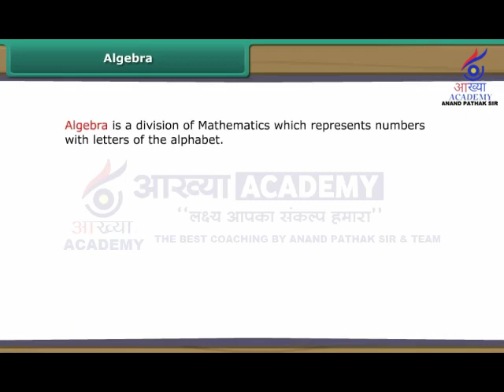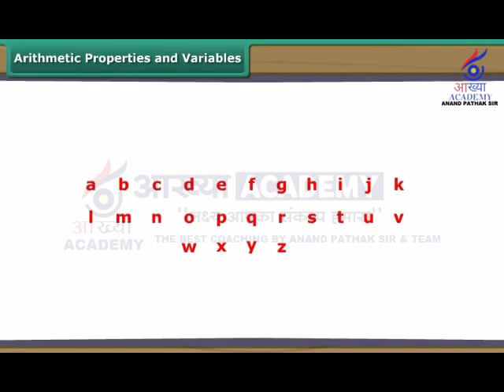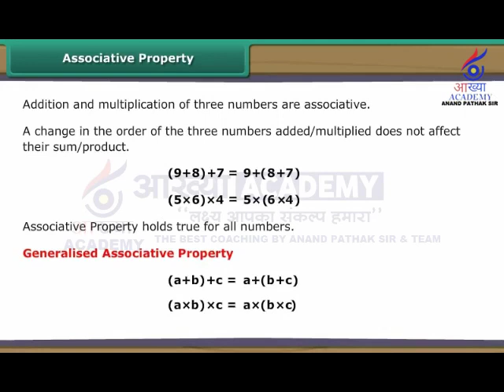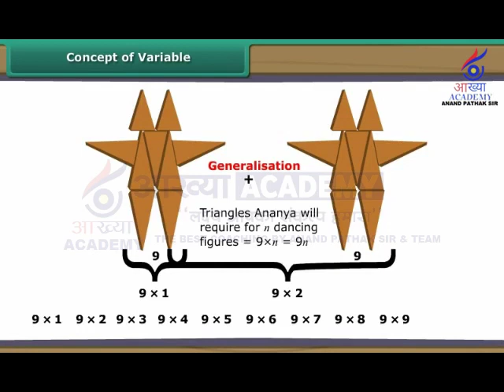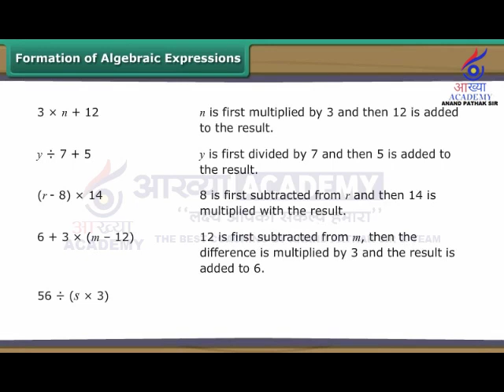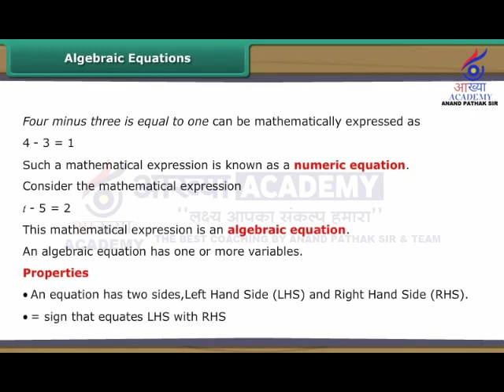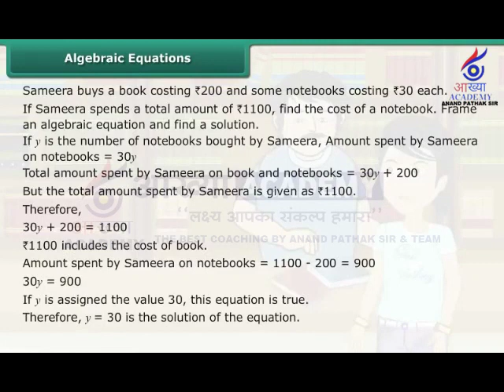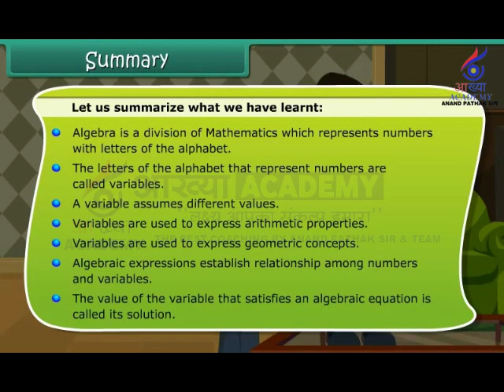Class 6th MATHS Algebra fullchapter class lecture @aakhyaacademy